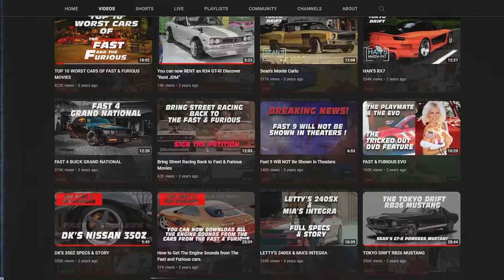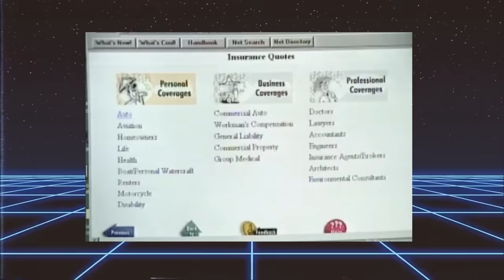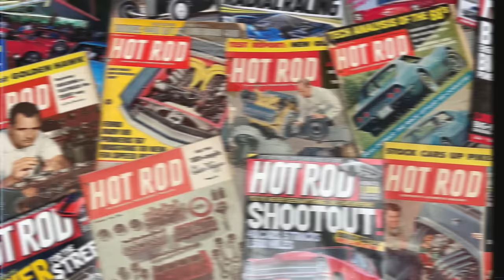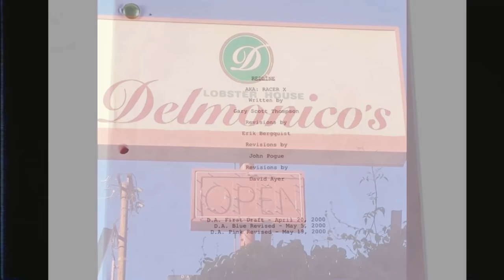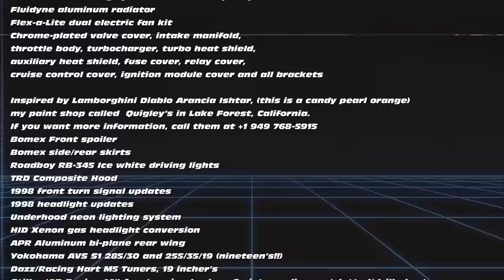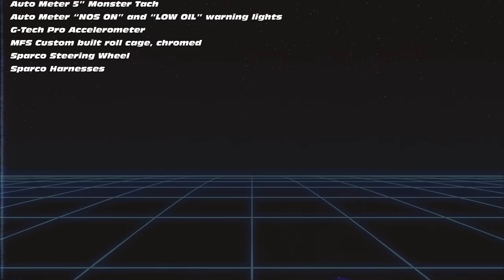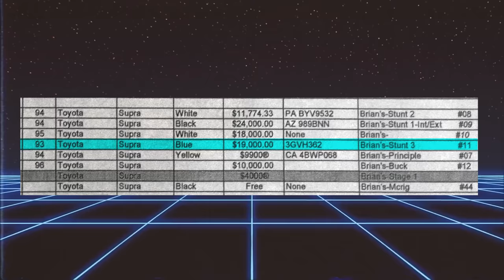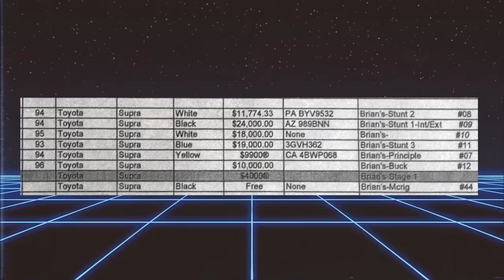The Fast and Furious Supra Then and Now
In this video,  I tell the whole story of the Supra from the day I bought up until today, 22 years later. We built 8 Supras for the movie/. Each one had a different destiny.

In this episode, I explain the issues, differences and consequences of the likely outcome of the strike. While I think the UAW is entitled to raises, manufacturers will need to turn to more robots, meaning more lost jobs.